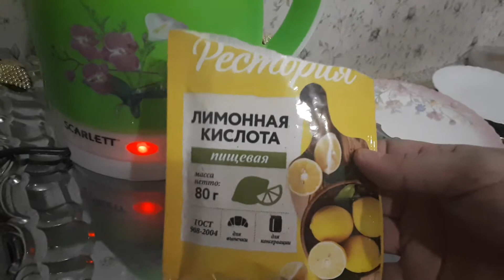Как легко почистить чайник..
Как стать популярным на Ютубе..Инструкция ведения канала на Ютубе.. а так же я в VK и в Одноклассниках и Фейсбук